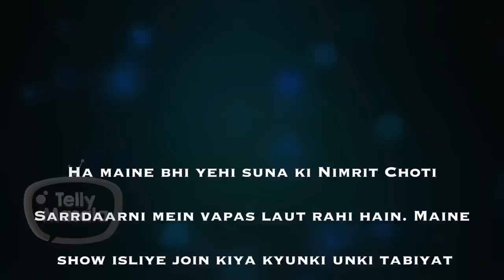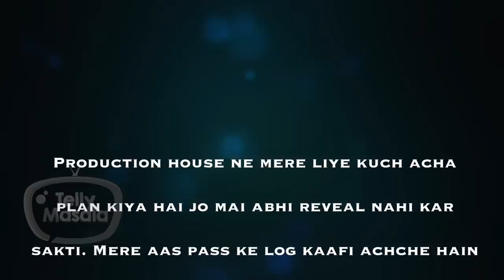Kratika Sengar To Take Exit From Choti Sarrdaarni, Nimrit Kaur To Re-Enter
Kratika entered as cameo in serial Choti Sarrdaarni and now as per report she will be taking exit from the show. Lead actress Nimrit is all set to re-enter in the show